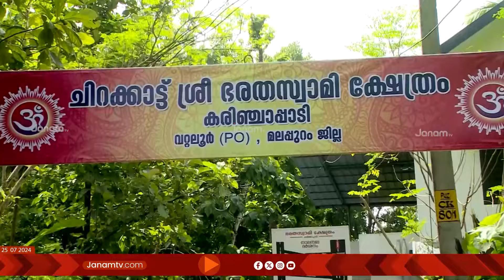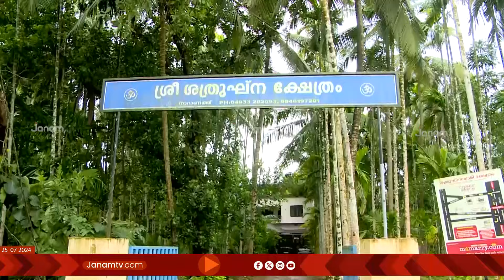മധുരം രാമായണം | കർക്കടകം 10 | MADHURAM RAMAYANAM